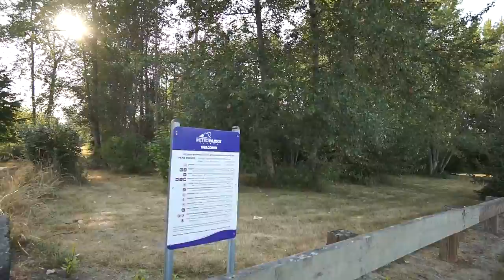The boundary of Blueberry Park